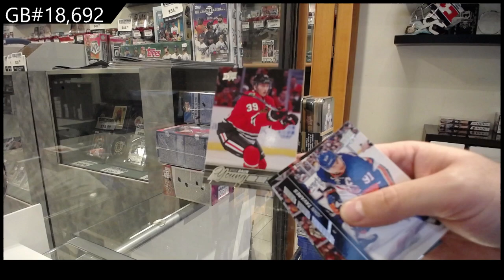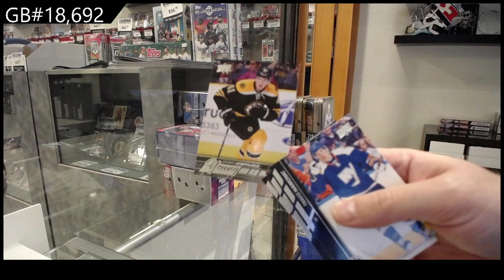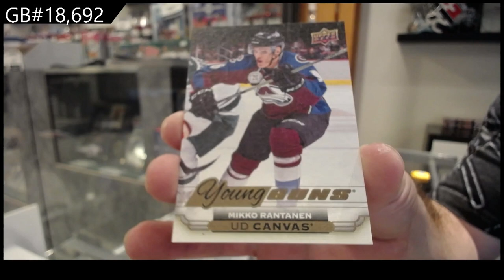15-16 Upper Deck Series 1 Hockey Box Break - C&C GB #18,692